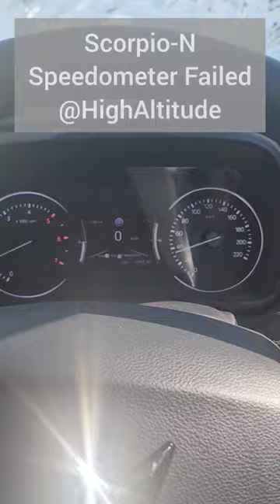Analog Speedometer Failed at High Altitude in Scorpio-N Z4 4X4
Update: This issue was auto-fixed later.

Scorpio-N Z4 4X4 Analog Speedometer failed. scorpio-n